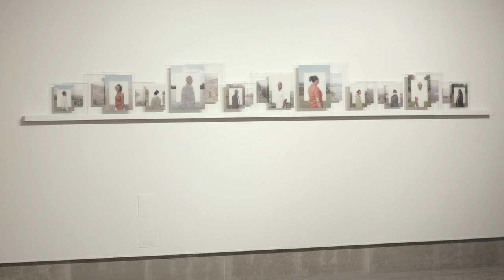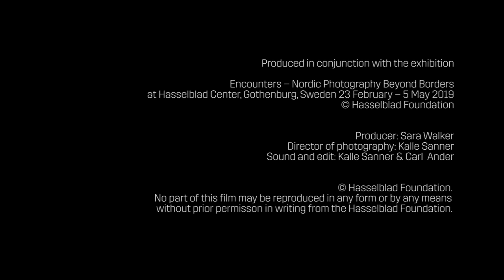Hasselblad Encounters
Produced in conjunction with the exhibition Encounters – Nordic Photography Beyond Borders at Hasselblad Center, Gothenburg, Sweden 23 February 2019 – 5 May 2019.

The exhibition includes photography and video works by five Nordic contemporary artists; Nanna Debois Buhl (b 1975, based in Denmark), Bára Kristinsdottir (b 1960, based in Iceland), Sandra Mujinga (b 1989, based in Norway), Johannes Samuelsson (b 1982, based in Sweden) and Miia Autio (b 1986, based in Finland). Each of them is exploring means of visualizing social engagement and narrating new encounters; cultural, environmental or political. The works address current issues such as South-North migration, changes in land- and cityscapes as well as the local effects of economic globalisation.

After being shown at the Hasselblad Center, the exhibition will tour the Nordic Countries, starting with Fotografisk Center, Copenhagen in the summer of 2019, and Reykjavik Museum of Photography, Reykjavik in the autumn of 2019.